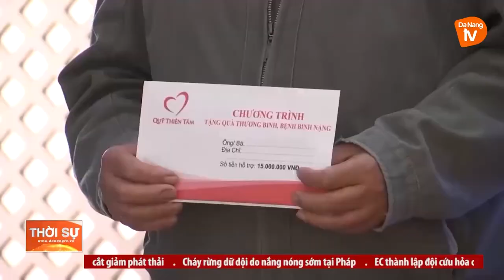CHĂM LO TỐT ĐỜI SỐNG CHO GIA ĐÌNH CHÍNH SÁCH